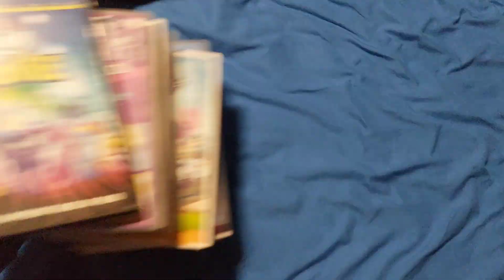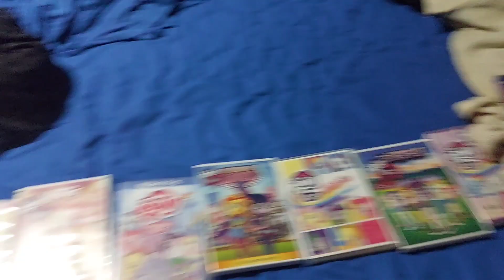11 Days Left